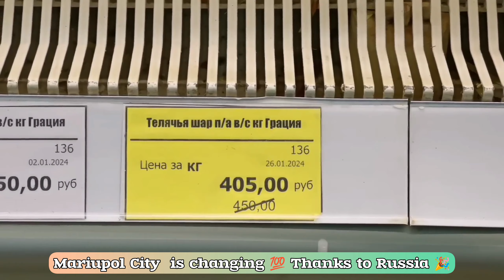Mariupol City is changing 💯 Thanks to Russia 🎉